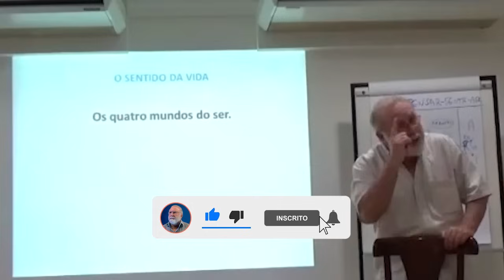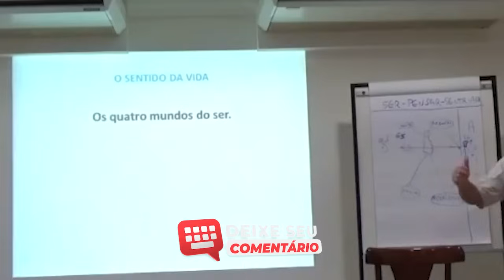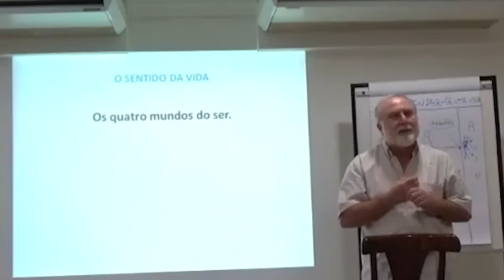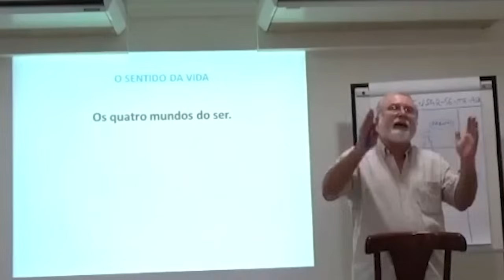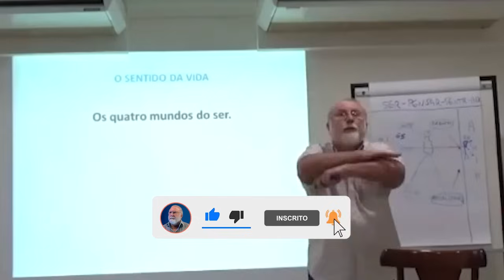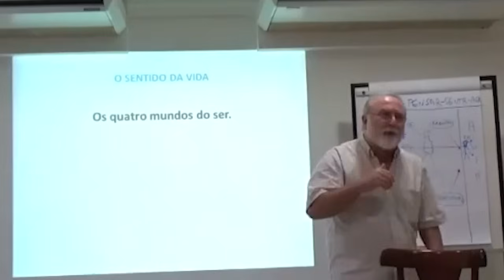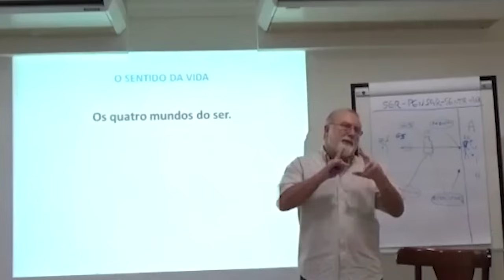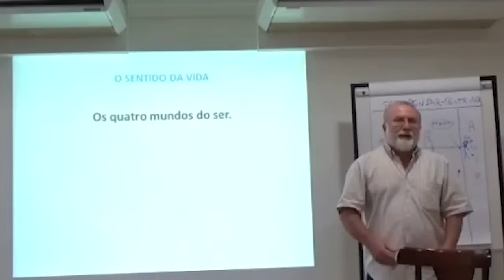Esse é o processo ESPIRITUAL mais demorado…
Explore conosco o processo mais demorado, mas que revela a resposta que você sempre procurou. Prepare-se para descobrir cada passo dessa jornada intrigante e gratificante. 👀✨

Inscrições para o evento e Abertura da Turma 03 do Mentalma👇🏼

Se voce gostou deste conteúdo nos ajude deixando seu “Gostei” e compartilhando com outros buscadores, isso ajudará a divulgação destes temas para estes conhecimentos cheguem até as gerações futuras...